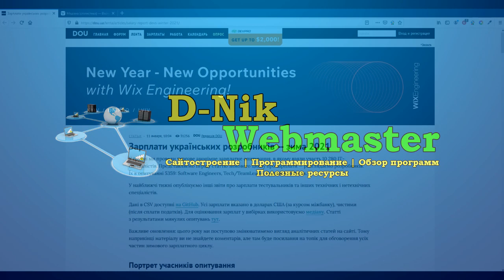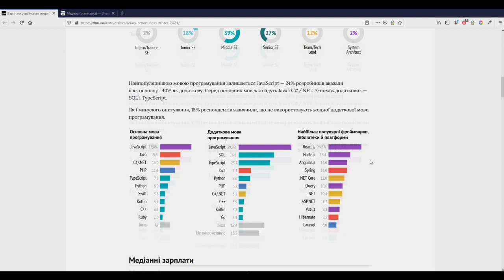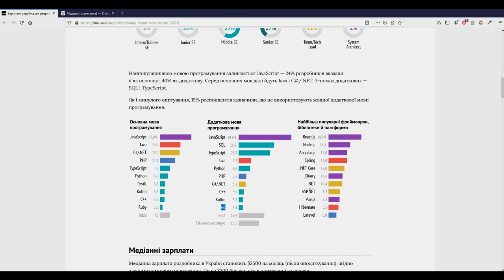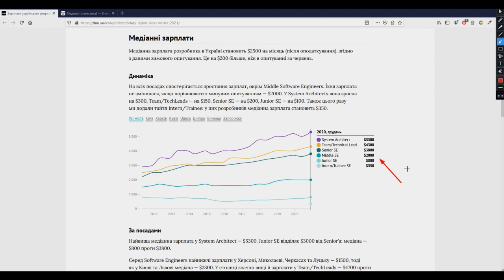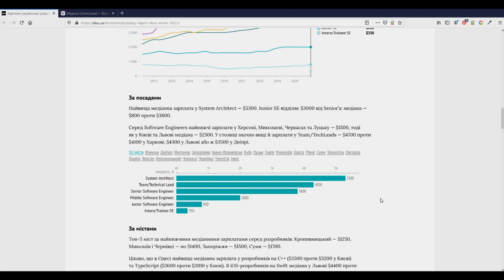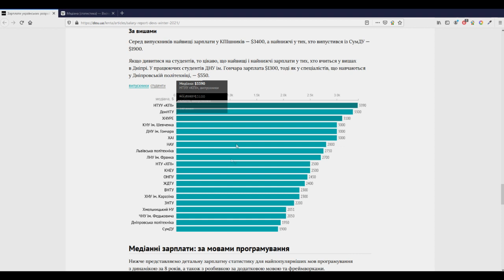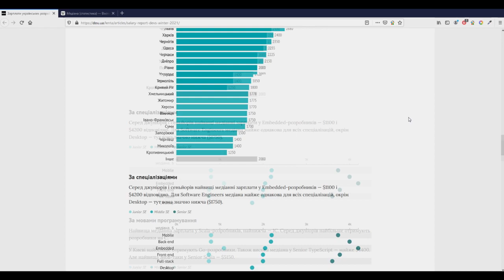Яка зарплата програмістів в Україні в 2021 році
Українська спільнота програмістів DouUa провела опитування в якому взяло участь 10 280 ІТ-спеціалістів. За даними опитування середня заробітна плата програмістів в Україні становить 2500 доларів США. Більш детально про це дивіться у відео. А також читайте у статті